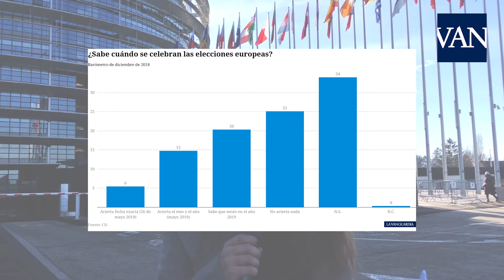ELECCIONES EUROPEAS 2019: ¿La clave está en los jóvenes?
Faltan 100 días para ir a votar. Este año parece importar mucho la difusión de estas elecciones y la necesidad de recordar a los ciudadanos no solo la fecha, sino también de hacerlo.
Las elecciones tendrán lugar desde el 23 hasta el 26 de mayo y en España coincidirán con las municipales y autonómicas.